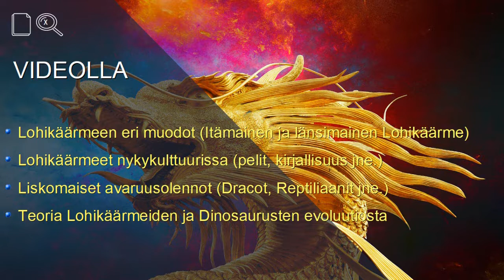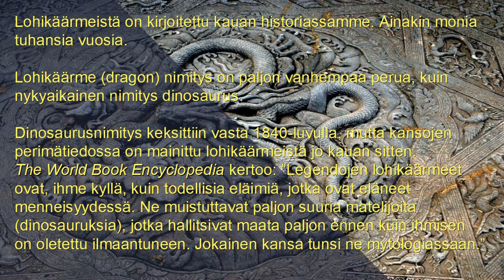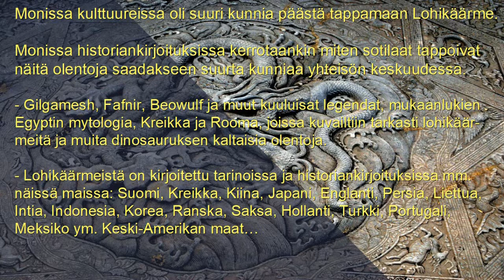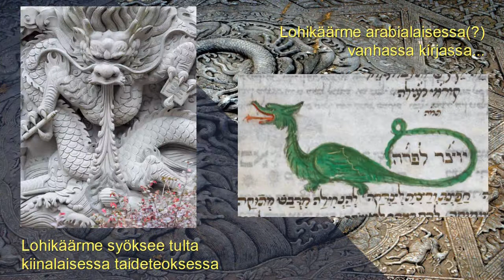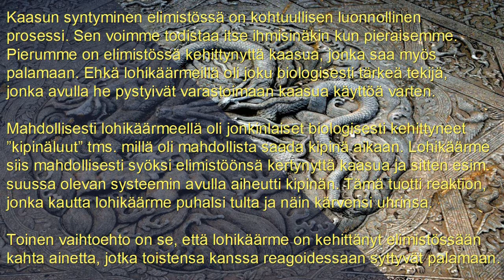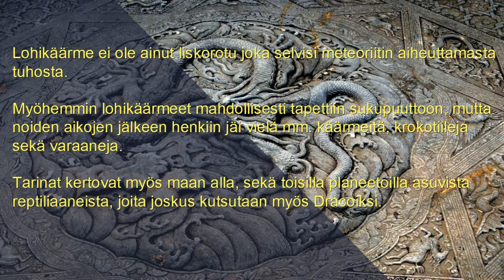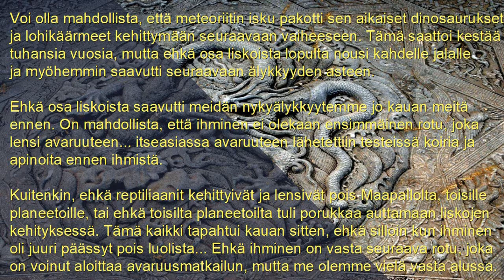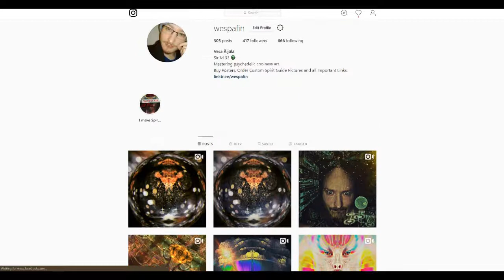🦖 Lohikäärmeiden Salattu Historia [Videoloidi 2]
🏆 Bonusmateriaalia ja muuta sälää vain Vireille. Tue meitä Patreonissa

🏆 Voit lahjoittaa myös suoraan pankkitilille: Vesa Äijälä FI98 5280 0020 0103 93 – Kirjoita viestikenttään viestiksi lahjoitus

⚜️⚜️⚜️ Lahjoittamalla tuet videoiden tuottamista, yliluonnollisten asioiden julkituomista, sekä pidät Vesan teevaraston priimana. Samalla pääset Viriksi. Kaikki Virit saavat bonusoikeuksia joista lisää alla.

⚜️⚜️⚜️ HUOM! Kaikki 5 dollaria tai enemmän lahjoittaneet saavat salaisen linkin Uuden Ajan Virien sivuille ja bonusarkistoon sekä saavat Uuden Ajan Median Virin tittelin. Virien bonusarkistossa on ennen julkaisemattomia videoita sekä aika ajoin lisättävää muuta materiaalia, kuten esim. PDF:iä sekä kuvia. Samalla pääset myös Uuden Ajan Median sisäpiiriin Facebookissa. Uuden Ajan Virien sisäpiiri on salainen vapaan keskustelun keskustelufoorumi yliluonnollisuudesta ja mysteereistä kiinnostuneille ihmisille (ja muille olennoille) Facebookissa. Yhdistykäämme.

Päästäksesi käsiksi Virin bonusetuihin (FB-yhteisö ja bonusarkisto) olemalla 5 dollaria/enemmän Patreonlahjoittaja. Jos lahjoitat pankkitilisiirrolla tai Paypalilla, ota yhteyttä lahjoituksen jälkeen sähköpostiin: wespafin(ät)gmail.com (korvaa (ät) @ merkillä)
Viestinä voi olla yksinkertaisesti vaikka: "haluan Virin oikeudet"

Ota huomioon, että Patreonin Tier-hinnat on dollareissa, joten esim. 10 dollarin lahjoitus on jotain 9 euron luokkaa. :)